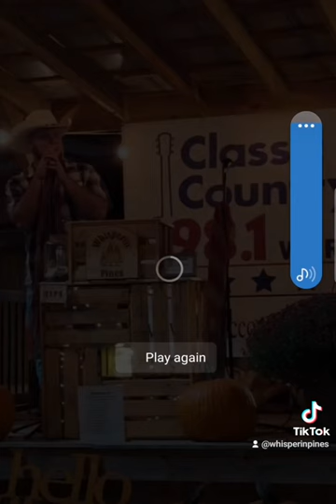"Whisper my Name" - Randy Travis -Cover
Whisperin' Pines singing at the Carolina Classic Fair on Classic Country 98.1 Stage.